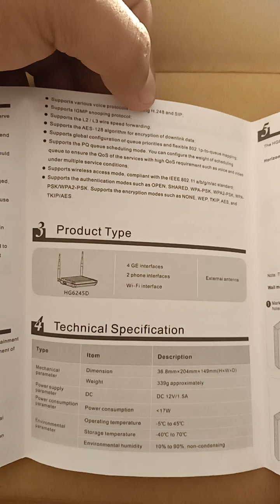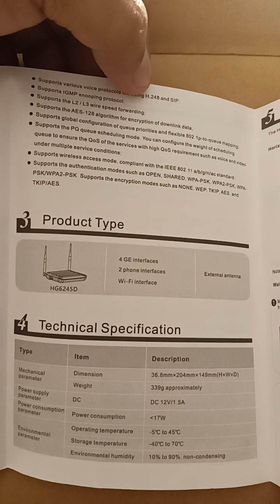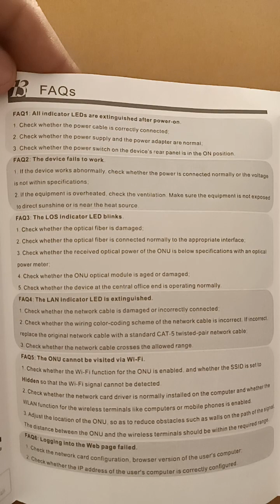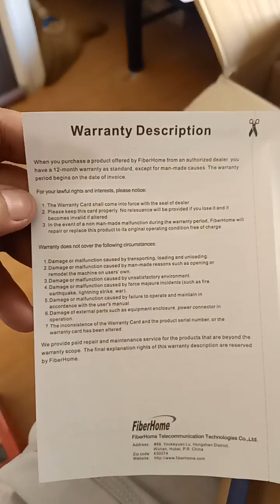Fiberhome User Manual